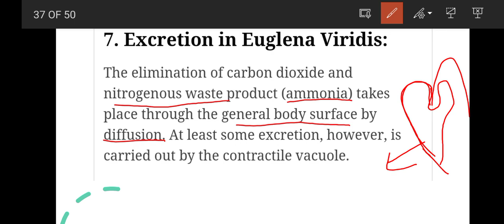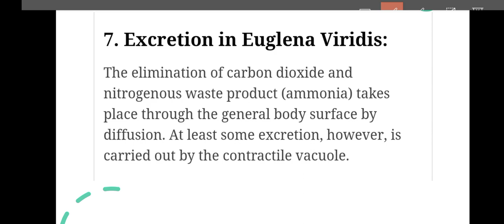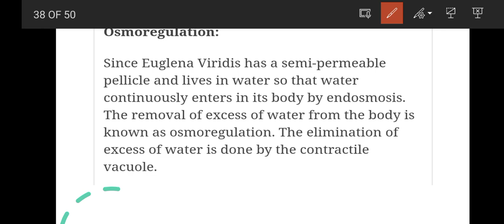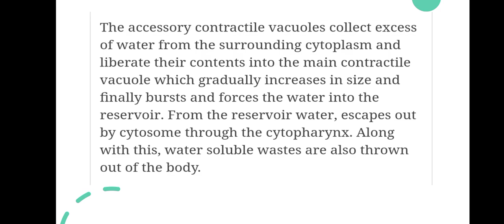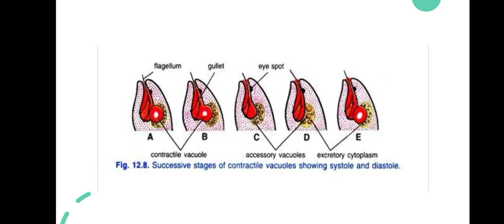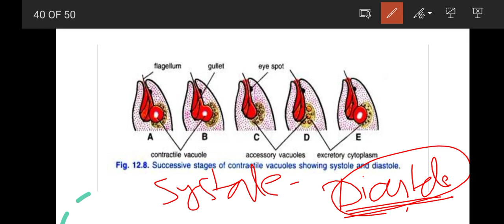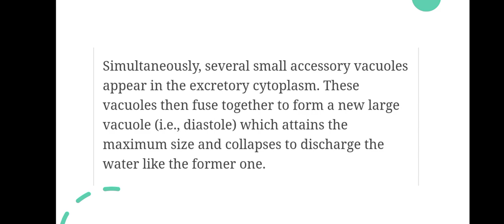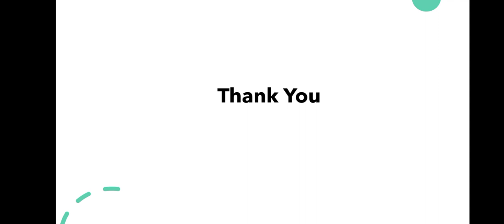Osmoregulation and excretion in euglena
Based on CBCS Syllabus
B.Sc First Semester